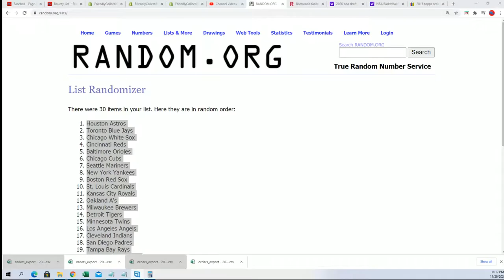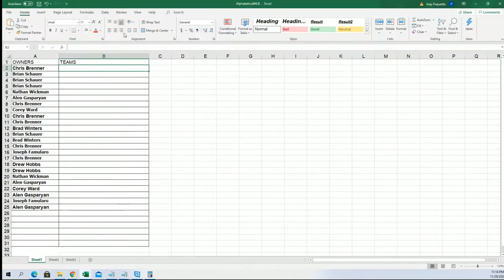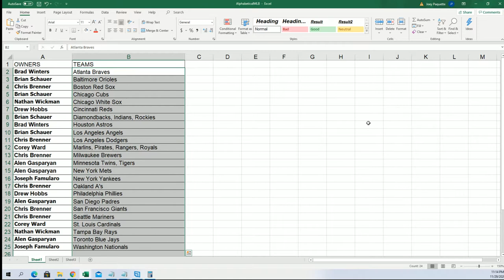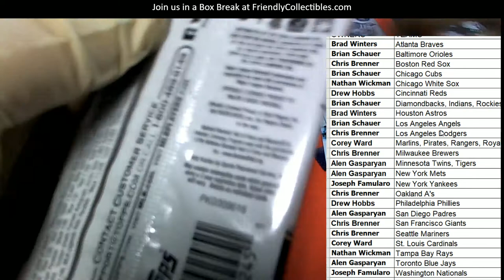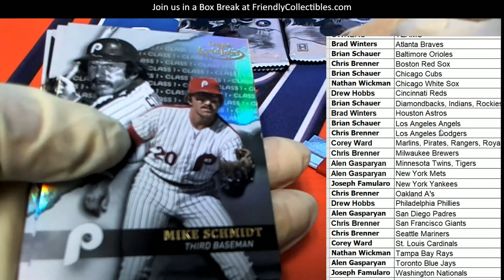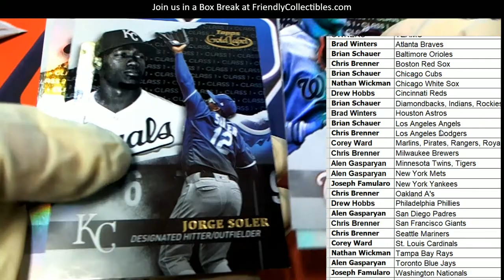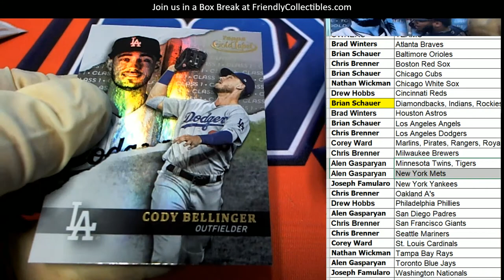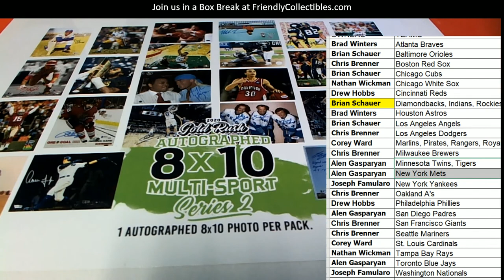2020 Topps Gold Label Baseball ID 20GOLDLABEL117